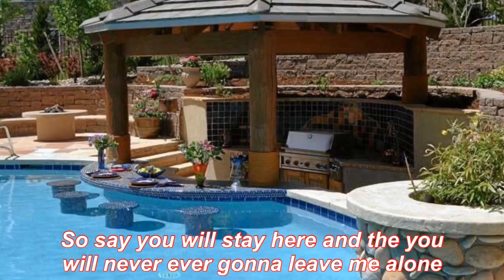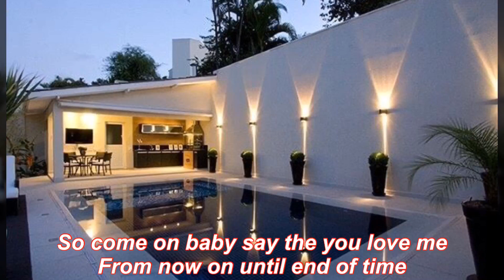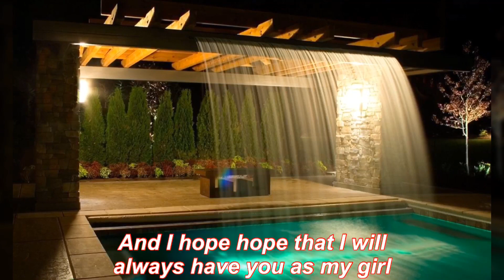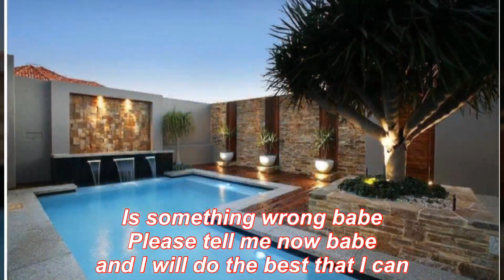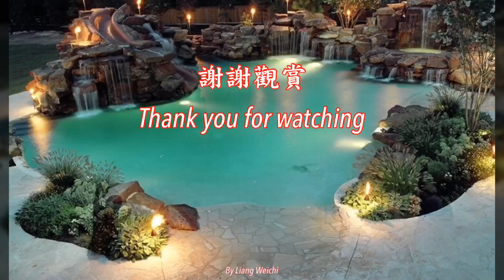花心 - 英文版 + 鋼琴演奏